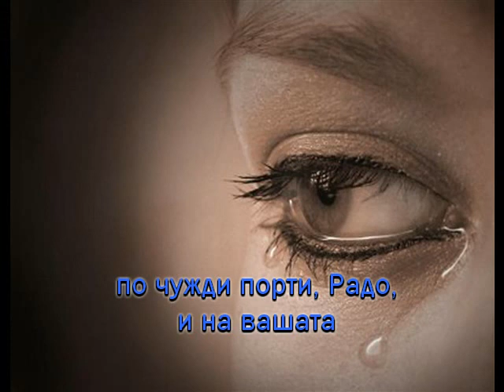Yovka feat. Vas.Co. - Вечерай Радо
Bulgarian Folk Song, изп.: Йовка feat. Vas.Co.